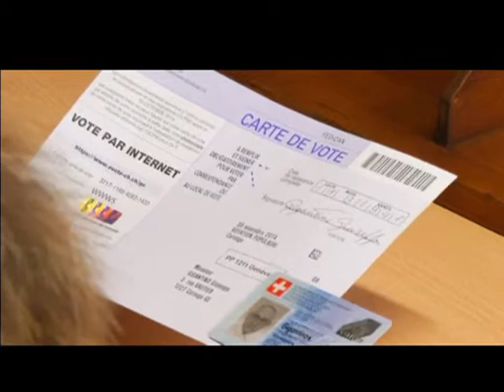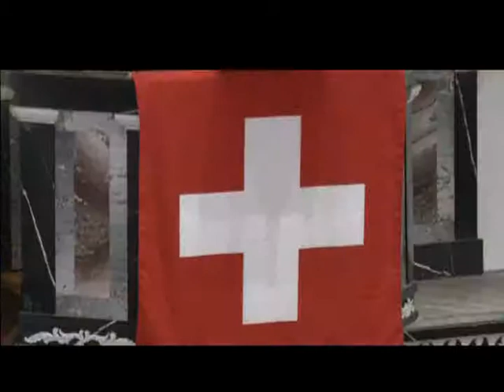VOTO SUÍÇA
Edição: 01/12/2014